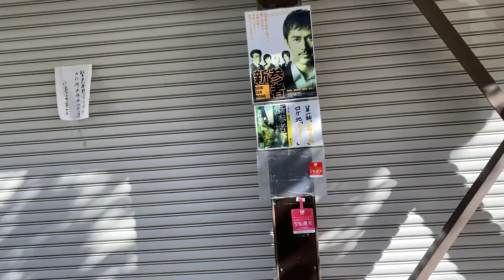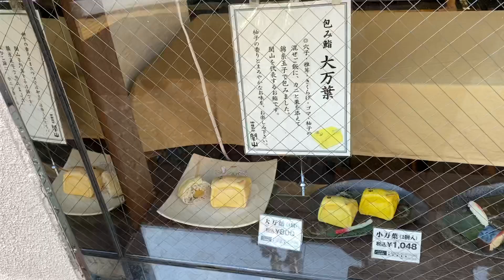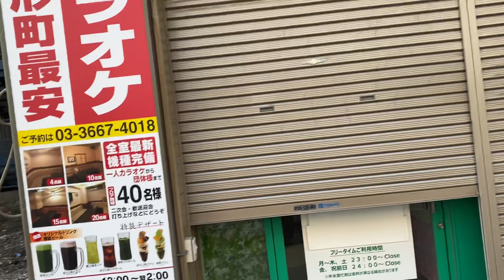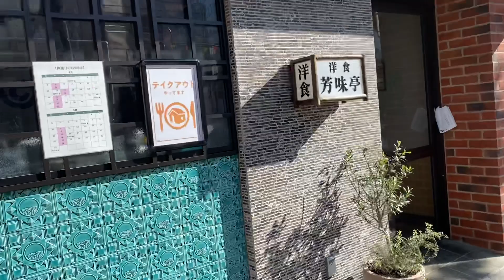0105★甘酒横丁を斬る！いや斬らねぇよ。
【Ｆacebookもやってるよん】